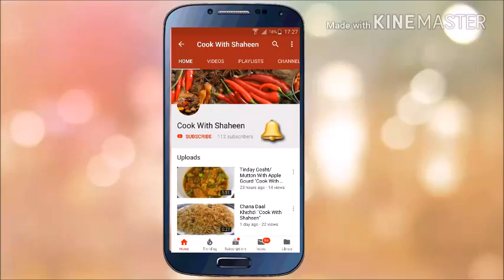Quick & Easy Bread Rasmalai Recipe 2020 Indian Sweet Recipes I Instant Rasmalai I Cook With Shaheen